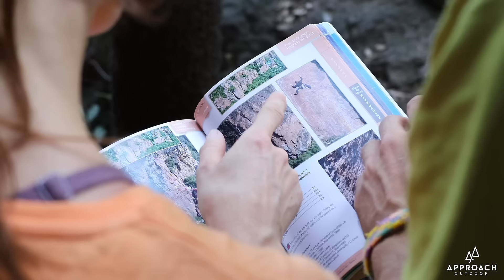Approach Outdoor - Partenaire de vos aventures verticale (Falaise)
Approach Outdoor c'est la marque française sélectionnée par Chullanka qui vous accompagne dans toutes les aventures verticales !

Escalade, canyoning ou encore ski de randonnée. Avec un rapport qualité prix très intéressant 🫰

✅  Rejoignez les chullis !